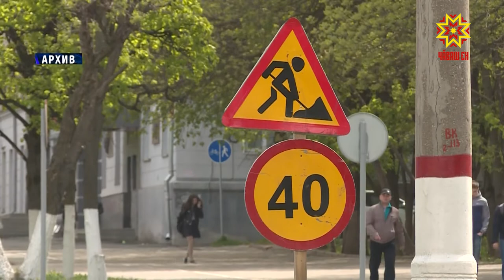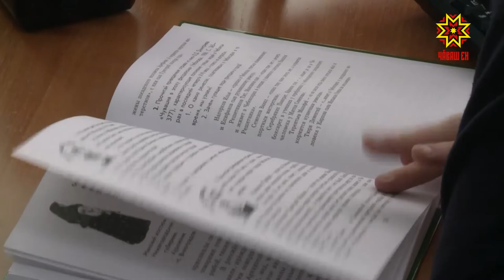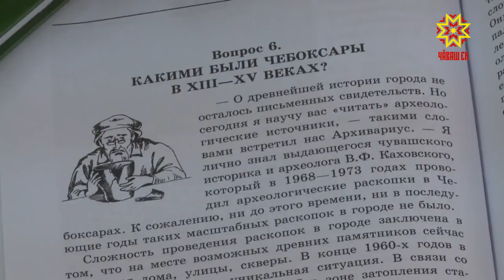Республика 15.05.2020 на чувашском языке. Специальный выпуск в 13.00